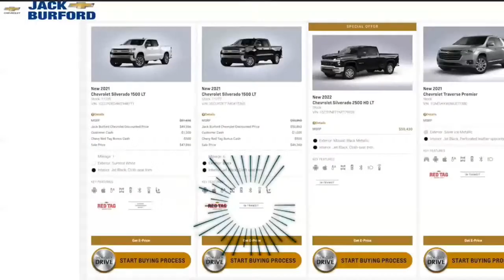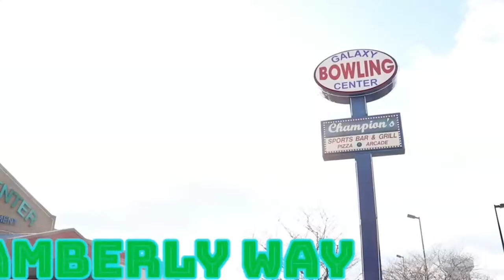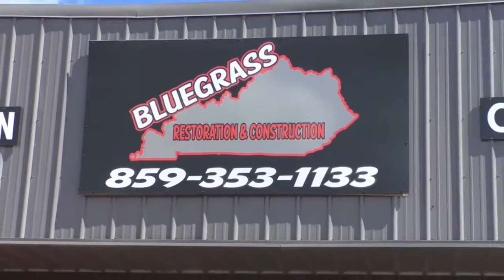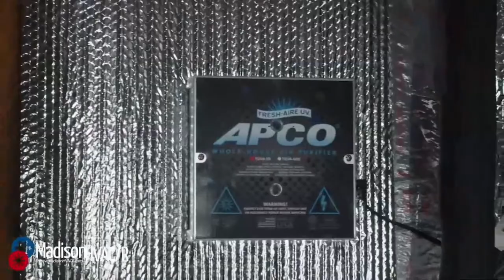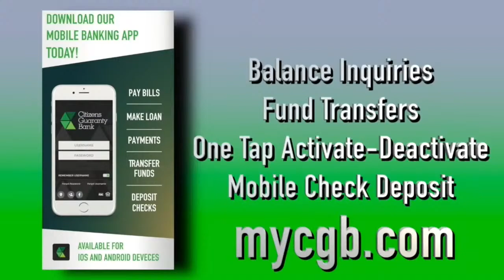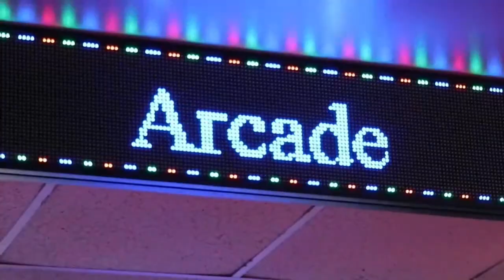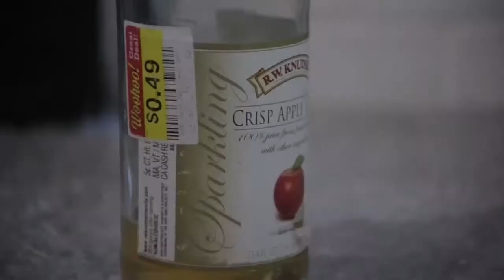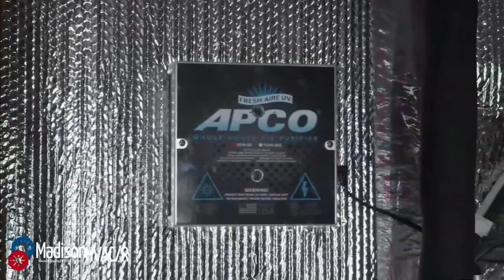High School Boys Basketball | Madison Central vs. Great Crossing